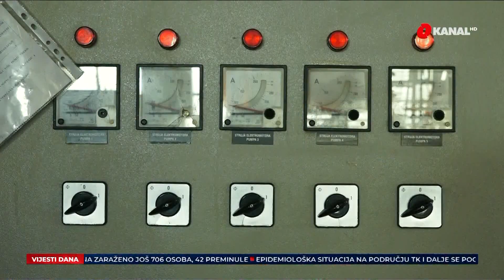Jerlagić: Gasifikacijom bi se riješio problem i imamo alternativu da ne ovisimo o ruskom gasu